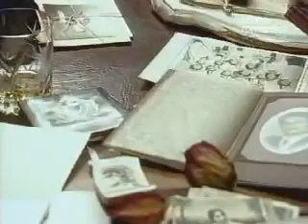Ojciec Coraje Odcinek 172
Obecnie dodawane telki na yt:
1.Ojciec Coraje.
2.Zakazane uczucie.
3.Sidła miłości.
4.Miłosny nokaut.
5.Szmaciana lalka.
6.Adam i Ewa.
7.Teresa.
8.Zbuntowani.
9.Cud miłości.
10.W niewoli uczuć.
11.Labirynt namiętności.
12.Droga do Indii.
(Odcinki w trakcie dodawania, proszę bardzo inne osoby o nie wtrącanie się w dodawanie..)". Niebawem W niewoli przeszłości na prośbę wielu osób..
 Więcej informacji znajdziecie w informacjach u mnie na profilu :) Serdecznie pozdrawiam.